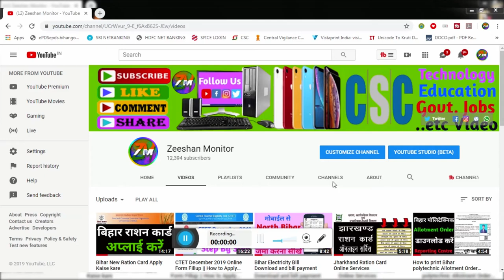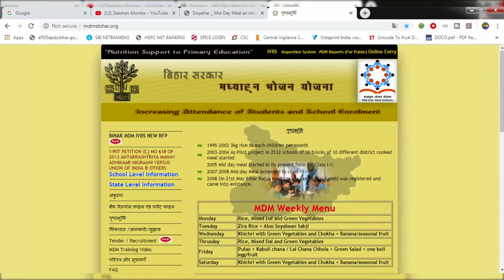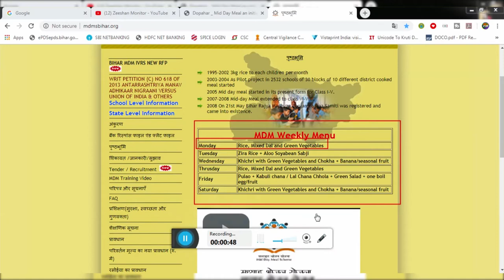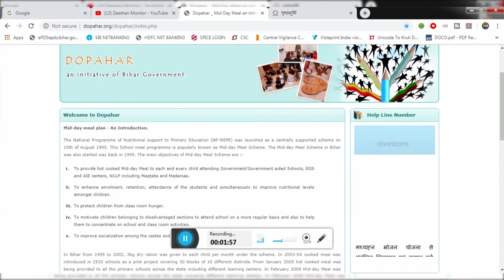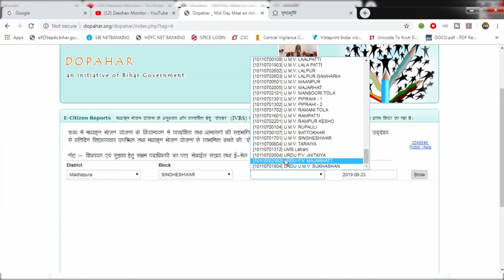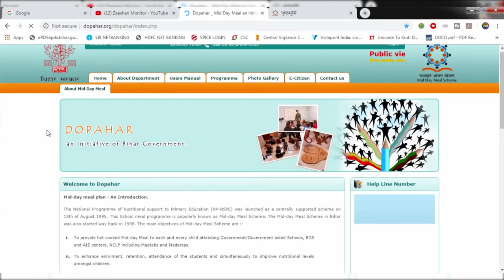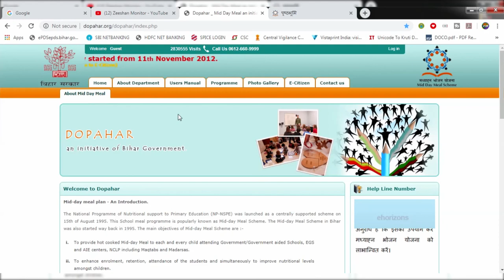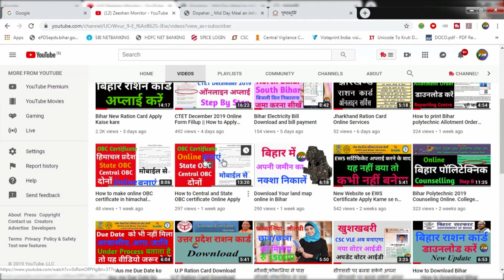मध्यान भोजन ऑनलाइन शिकायत करें | Complain About Not Giving Mid-Day Meal Online | By -Zeeshan Monitor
Complain About Not Giving Mid-Day Meal Online | मध्यान भोजन नहीं देने पर ऑनलाइन शिकायत करें | By - Zeeshan Monitor

Hii Dosto

Hi I am Zeeshan Arif Welcome to our youtube channel Zeeshan Monitor   About this video- Dosto Aaj Ki Is Video Maine Aapko Ye Bataya || मध्यान भोजन नहीं देने पर ऑनलाइन शिकायत करें Or Step By Step Tutorial Se Samjhane Ki Koshish Ki Hai Ummeed Hai Aapko Ye Video Bahut Aayega

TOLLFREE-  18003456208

THANKS FOR WATCHING